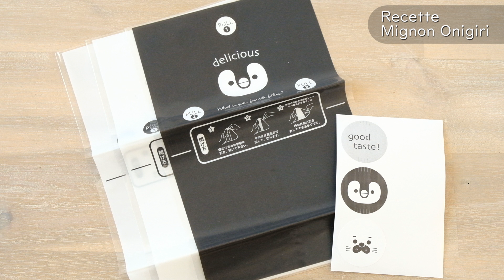Mignon Onigiri | Les Recettes d'une Japonaise | Cuisine Kawaii Oishii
Mignons Onigiri

Ingrédients:
・les feuilles d'algues (Nori)
・les films plastique à onigiri
・le riz rond cuit

A bientôt sur les recettes d'une Japonaise ♡(*'ω'*)ﾉ